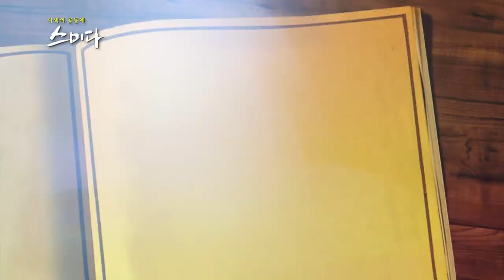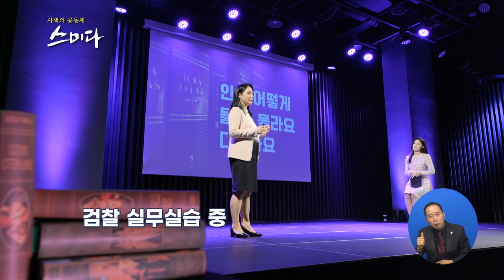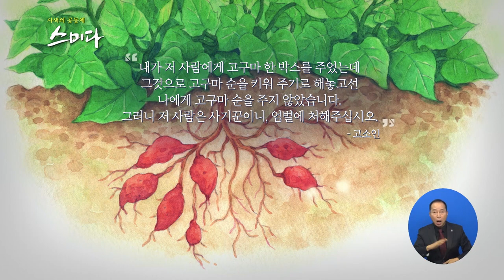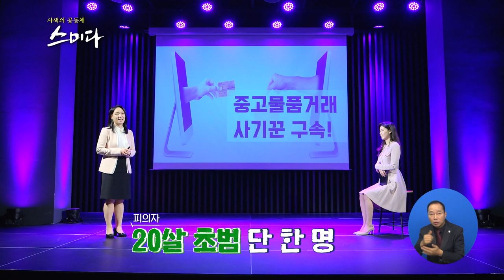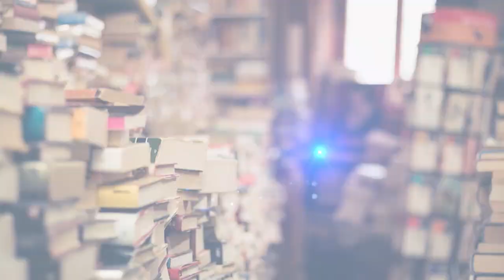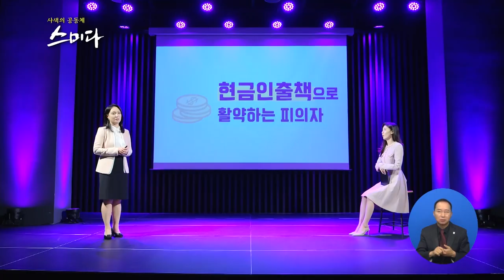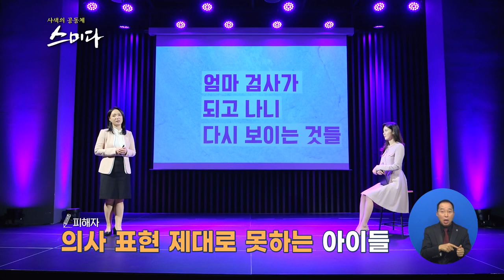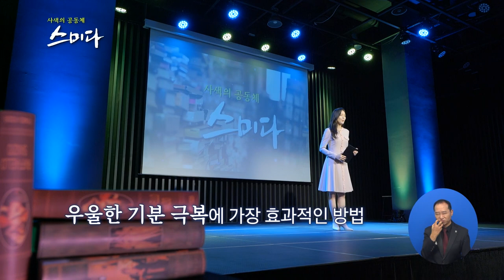[스미다] 옆집사는 여자사람 검사 박민희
워킹맘 엄마의 직업은? 바로 검사!
옆집사는 여자사람 박민희 검사가 들려주는 삶과 사건의 이야기